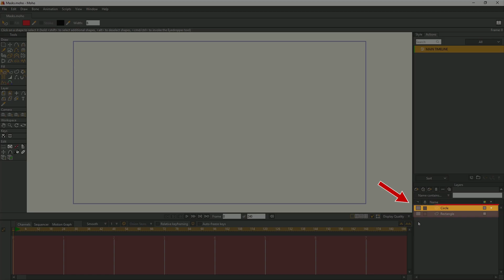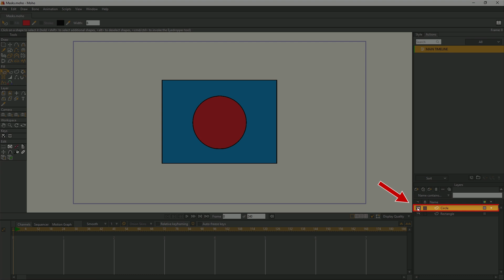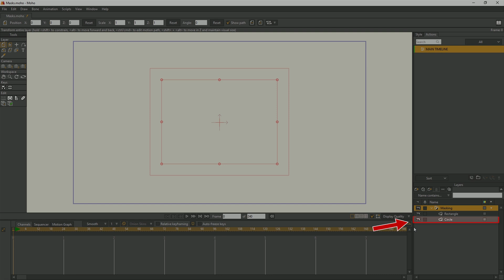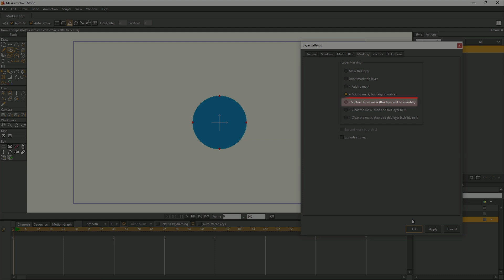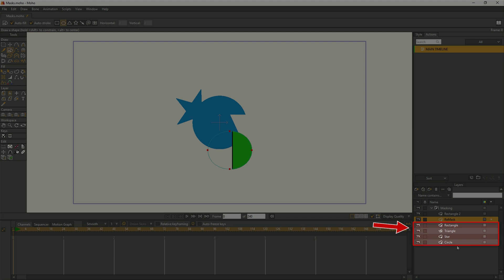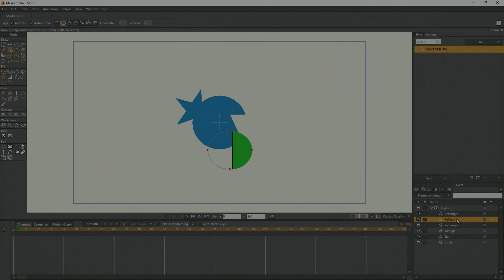Маски в Moho. Урок 1 - Основы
В этом уроке для начинающих, мы научимся использовать маски в Moho. Маски, это очень важная часть рабочего процесса в анимации. Так как эта тема достаточно обширная, мы разбили ее на две части. Во втором уроке мы научимся строить более сложные конструкции для масок и решать сложные задачи. Так что следите за нашими видео!